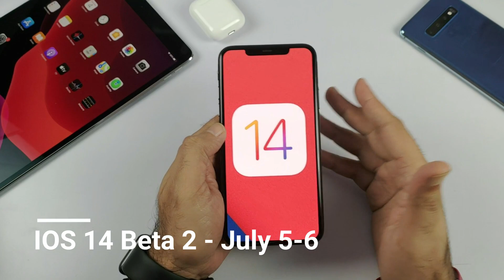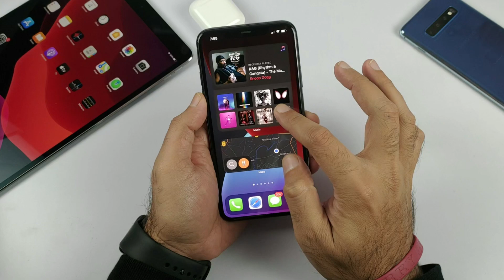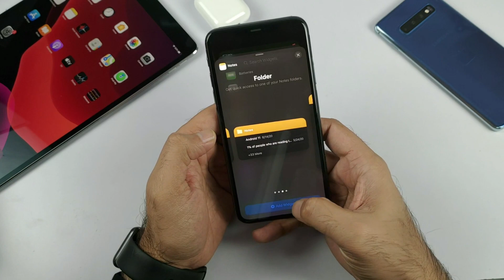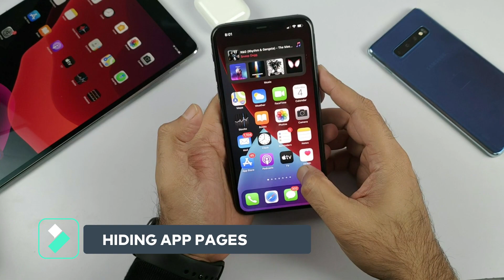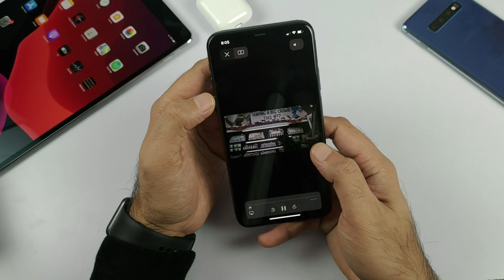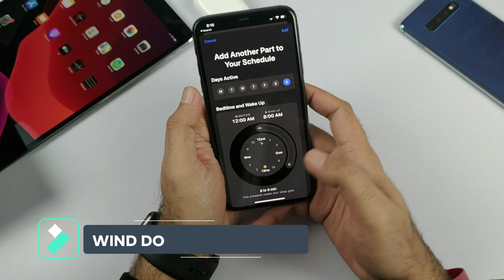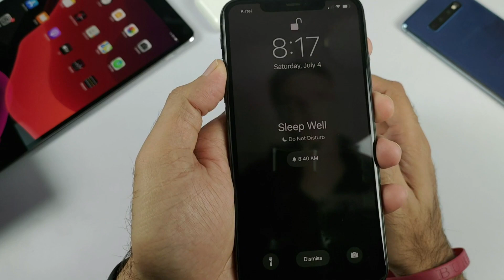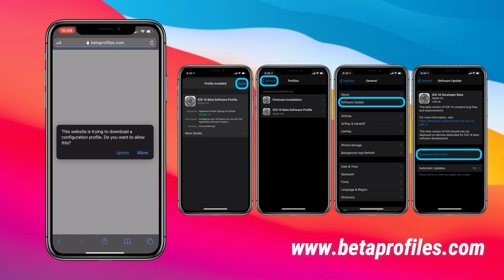Apple iOS 14 Beta Hands On Hindi | iOS 14 New Features| How to install iOS 14 Beta 1 - Hindi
Hello dosto, aaj mai le kar aaya hun Apple iOS 14 hands on experience on my iPhone 11 Pro Max. iOS 14 ke saare new features jaise

1. New Home Screen Widgets
2. App Library
3. Hiding App Pages
4. New Call Banner Interface
5. New Mini Siri Icon
6. Picture-in-picture Mode

Aur aap kaise iOS 14 Beta 1 ko apne iPhone aur iPad mein install kar sakte hai without developers license.